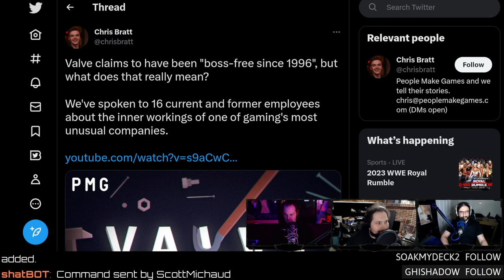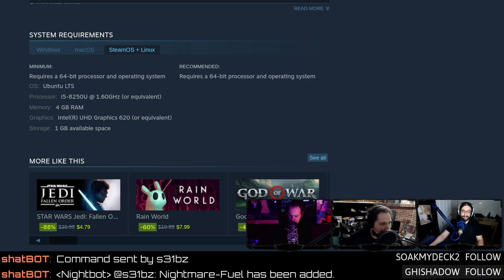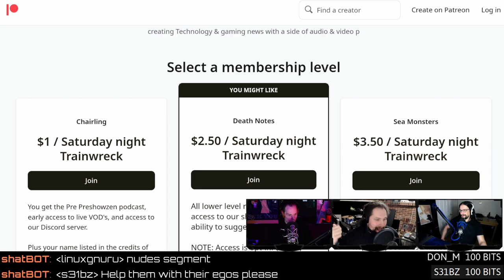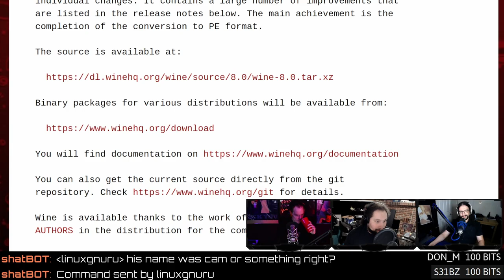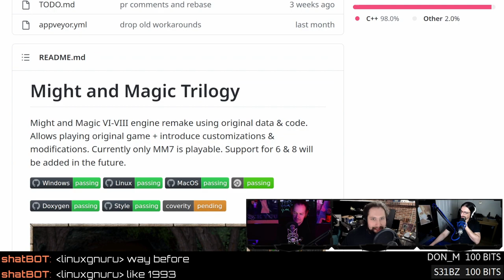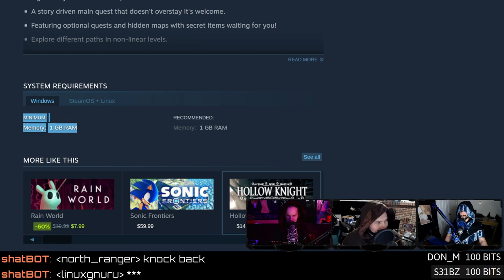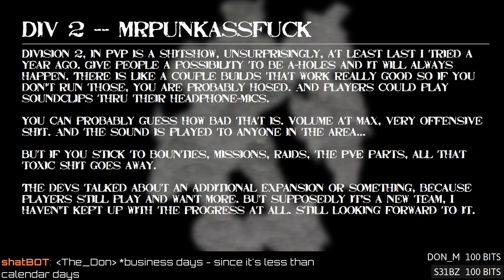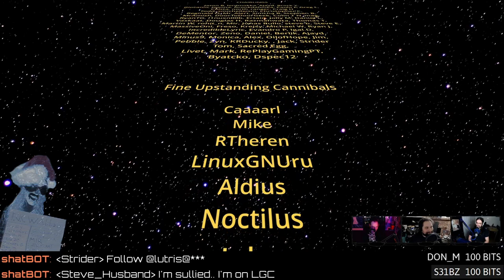Unlocked Stadia controllers and WINE 8.0!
What is like to work at Valve? Freedroid comes to Steam, WINE 8.0 completes the PE conversion, Intel is working on a mystery Arc, open-source LOL, and Google unlocks the Stadia controller. Support future videos directly

TIMESTAMP BUSINESS
00:00 Intro
02:19 Making podcasts with Reaper
03:10 New desk for Jordan
03:57 The pens of Pedro
04:11 Latest game from LGC
STEAM NEWS
06:08 Working at Valve
NEW GAMES
16:45 Clunky Hero
20:15 Agent in Depth
22:21 The Multi-Medium
24:09 FreedroidRPG
GAME UPDATES
27:07 Hypercharge Unboxed
NEWS
38:49 New Arc GPU
43:53 WINE 8.0
48:57 Open-source League of Legends
53:27 HDR in Linux games
56:43 Might and Magic VI-VIII remake
59:19 Stadia controller blue teeth
REVIEW
01:06:55 Trapers Platformer
HATE MAIL
01:20:13 The Division